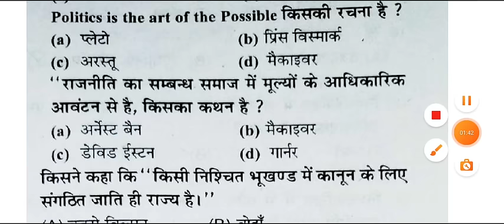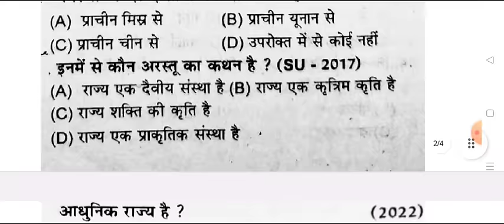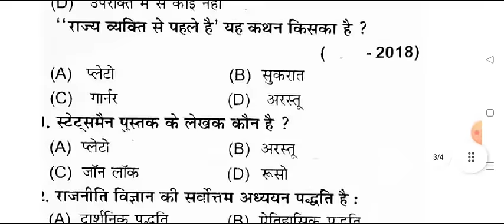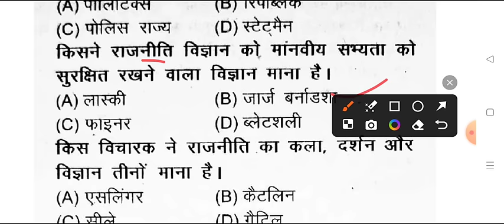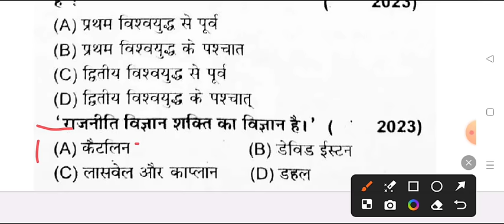B.A 2nd Semester Political Science mcq 2024 | ba second semester rajniti shastra important question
political science question answers ba 2nd semester 2024 msu
ba political science question 2024 purvanchal university
political science question answers 2024
ba rajniti shastar ba 2nd semester 2024 mjpru
ba 2nd semester political science important question 2024
political

 ba 1st year 2nd sem political science model paper 2024 msu
ba 2nd semester political science question maa shakumbhari university
 university political science ba 2nd semester question 2024
bundelkhand university ba 2nd semester political science model paper 2024
political science ba 2nd semester question ma shakumbhari university
jaunpur university political science question answers pdf ba 2nd semester
B A Second semester political science exam 2024
 b.a 2nd semester rajniti shastra maa shakumbhari university
 ba 2nd semseter political science exam 2024 maa shakumbhari university

B A 2nd semester rajniti shastra important questions mcq
political sciene B A 2nd semester mcq
B.A second semester political science 2024 msu
b.a 2nd semester political science syllbus 2024 mcq
B.A 2nd year political science model paper 2024 msu
b.a 2nd semester political science important questions
b.a 2nd semester political science ma shakumbhri
b.a 2nd semester political science book pdf
political science question pdf ba 2nd semester mcq
rajniti shastra most important topics 2024 mcq question
ba 1st year 2nd semester political science 2024 pdf msu
azmgarh university political science model paper ba 2nd semester
purvanchal university political science important question answers
 b.a 2nd semester rajniti shastra most important question answers 2023
jaunpur university political science model paper 2024
 azamgarh university political science examination ba 2nd semester
political science BA second semester maa shakumbhari
political science ba 2nd semester model paper msu
राजनीती शास्त्र मॉडल पेपर बी ए सेकंड सेमेस्टर 20234 mcq
ba dwitiye semester political science question answers pdf 2024
ba 2nd semester most importnat topics political science mcq
political scinece exam 2023 ba 2nd semester top 100 mcq msu
B.A dwitiye semester political theory and concepts important question
azmgarh university political science old model paper ba 2nd semester
b.a 2nd semester exam 2024 political science saharanpur university